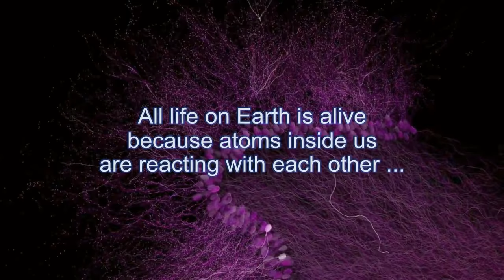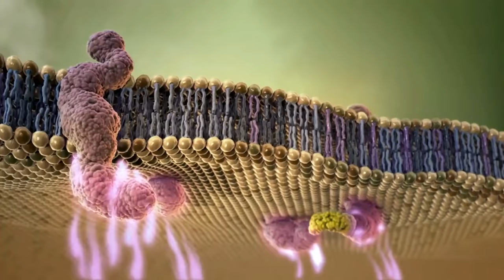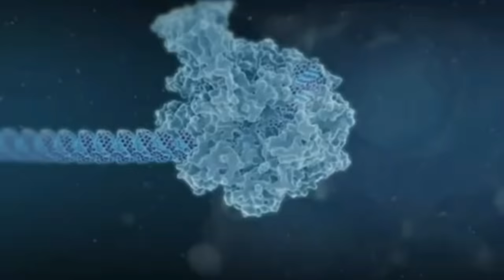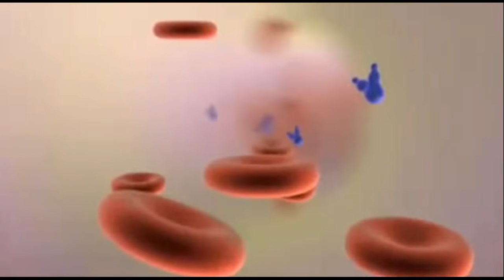Introduction to Biochemistry HD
This is an (HD) dramatic video choreographed to powerful music that introduces the viewer/student to the Biochemistry of Life. It is designed as a motivational "trailer" to be shown by teachers in Biology, Biochemistry and Chemistry classrooms in middle school, high school and college as a visual Introduction to the wonders of the Biochemistry of living things. to see all of my exciting video trailers in Biology, Chemistry, Earth Science, Astronomy and Physics. I will be releasing new ones periodically.

Music is a mix of "One Day" by Hans Zimmer, and "Your Destiny" by West One Music.

If you like it, please help me spread the word by posting links to it on your school and social media websites. The more students who can enjoy these dramatic videos, the better!

I wish to thank all the quality video and music producers whose postings enabled me to assemble this video for educational use.

To best enjoy this video, view on a big screen and turn up your speakers. The music is powerful and dramatic!